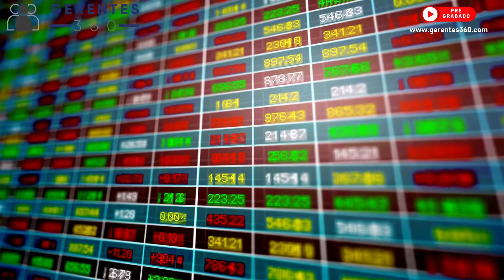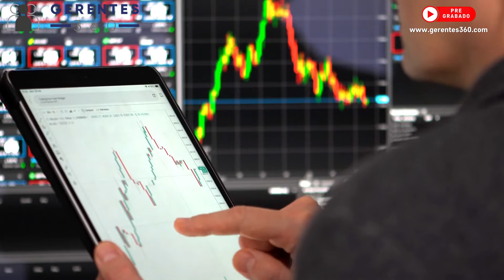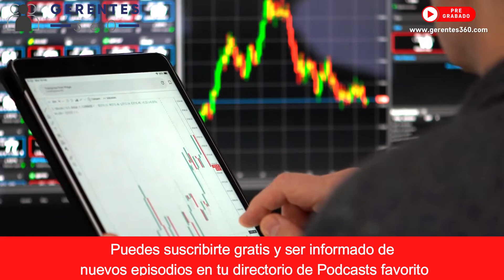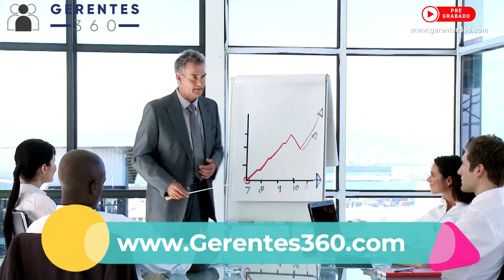Amazon presenta a Astro, su nuevo robot, Alexa conoce a Disney y United Airlines despide a empleados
Amazon presenta a Astro, su nuevo robot, Alexa conoce a Disney y United Airlines despide a empleados no vacunados - Podcast de Noticias Diarias de Gerentes 360 # 93 - Septiembre 29 de 2021

PRINCIPALES NOTICIAS:

● Ayer en una audiencia frente al senado, líderes del Pentágono hablaron del retiro de los EE. UU. de Afganistán. Entre las principales revelaciones, se encuentra que le advirtieron al presidente Joe Biden en contra de retirar su presencia de ese país.
● Después de los resultados de las elecciones en Alemania el domingo, que no dejó a ningún candidato con una mayoría en los votos, inició el proceso de buscar una coalición para conformar un gobierno en el menor tiempo posible. Los socialdemócratas que lograron el primer lugar están buscando conformar un gobierno con el apoyo de los liberales y los verdes.
● Pfizer envío a la Administración de Medicamentos y Alimentos (FDA) de los EE. UU. datos sobre la efectividad de su vacuna contra el COVID-19 para niños entre los 5 y 11 años. El siguiente paso es que la empresa solicite formalmente la aprobación de emergencia para el uso de la vacuna en esta población.
● United Airlines informó que despedirá alrededor de 600 trabajadores en los EE. UU., que decidieron no aplicarse la vacuna contra el COVID-19.
● American Airlines anunció la creación de una alianza de código compartido con IndiGo, la aerolínea más grande de India.
● Gina Raimondo, secretaria de comercio de los EE. UU. dijo que el gobierno chino está impidiendo que aerolíneas de ese país adquieran aviones de fabricantes estadounidenses.
● El martes Amazon presentó a la prensa su línea de nuevos dispositivos. El anunció principal es un robot que la empresa ha llamado Astro, y que, entre otros, incluye al asistente de voz Alexa. Este cuesta US $1,000 dólares y se empezará a entregar a clientes antes de finalizar el año. Otro anuncio importante es que la empresa introducirá el próximo año un nuevo asistente de voz diseñado junto a Disney, que estará disponible en los hoteles de la empresa, así como para usuarios de dispositivos Echo.
● La red social LinkedIn está probando eventos en vivo pago, como una nueva forma de monetizar la plataforma.
● Netflix adquirió al desarrollador de juegos Night School Studio, y ya lanzó 5 juegos en algunos mercados de Europa.
● El martes Jerome Powell, presidente de la Reserva Federal de los EE. UU., dijo que el país aún no alcanza el máximo de empleos, razón por la cual todavía no subirán los intereses que cobra el banco central.
● Ayer martes los principales mercados accionarios de Asia y Oceanía cerraron con resultados mixtos, y en general, el resto del mundo arrojó pérdidas. Hoy miércoles los mercados de Asia y Oceanía cerraron con tendencia a las pérdidas y Europa iniciaba con ganancias. El pre-mercado de los EE. UU. iniciaba con ganancias.
● Ayer el petróleo bajó y se cotizaba en el índice WTI a US $74.85 por barril y en el Brent a US $78.61 por barril. El oro subió y la onza se cotizaba a US $1,731.70.
● Algunos commodities y sus futuros, que estaban teniendo las principales ganancias el miércoles, eran el algodón, la leche, el carbón, el aluminio y el aceite de palma.
● En criptomonedas, el Bitcoin aumentaba su valor y el miércoles rondaba los US $42,400. Etherum experimentaba un leve aumento y se cotizaba alrededor de los US $2,930.
● Finalizamos este episodio del Podcast de Noticias Diarias de Gerentes 360 con noticias del mundo de los deportes.
● Ayer inició la segunda fecha de la fase de grupos de la UEFA Champions League, y la gran noticia pasa por el primer gol de Lionel Messi con el Paris Saint-Germain, que venció al Manchester City 2 a 0. Y hoy algunos de los partidos más interesantes, serán los del Bayern Múnich vs Dinamo de Kiev, Benfica vs. Barcelona y Juventus vs. Chelsea.
● Ayer Palmeiras se definió como el primer finalista de la Copa Libertadores, al empatar 1 a 1 con Mineiro, y que se clasificó por la regla de más goles como visitante. Hoy se enfrentan en Ecuador el Barcelona de Guayaquil vs. Flamengo de Rio de Janeiro, para definir el otro finalista.
● Esta noche en la Copa Sudamericana se disputará el segundo partido de la primera semifinal, entre Libertad de Paraguay y Red Bull Bragantino de Brasil.
● El tenista suizo Roger Federer comentó en una entrevista, que es necesaria la evolución de la relación entre los deportistas y los medios de comunicación.